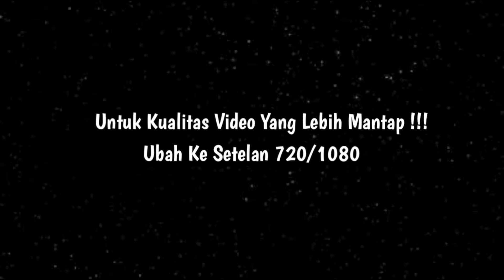THE FUN OF THE DRUMBAND CARNIVAL PARADISE AT THE CIHEULANG GIRANG PASIR DATAR CLASS UP EVENT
drumband sukabumi,
drumband sukabumi rma,
drumband sukabumi cisaat,
drumband sukabumi 2024,
drumband sukabumi terbaru,
drumband sukabumi masuk tv,
drumband sukabumi cibadak,
drumband sukabumi gnrmc,
drumband sukabumi cisaat 2024,
drumband sukabumi dpc,
drumband sukabumi 2023,
drumband sukabumi atraksi,
drumband akaci sukabumi,
drumband 17 agustus sukabumi,
drumband sukabumi di pagi pagi ambyar,
drumband rma sukabumi,
drumband sukabumi pagi pagi ambyar,
atraksi drumband sukabumi,
drumband al kautsar sukabumi,
atraksi drumband terbaik sukabumi,
drumband al falah sukabumi,
drumband cijati sukabumi pagi pagi ambyar,
drumband bmc sukabumi,
drumband rma sukabumi bantar karet,
brownies drumband sukabumi,
bupati cup drumband sukabumi,
brownis trans tv drumband sukabumi,
drumband bantar karet sukabumi,
drumband rma bantar karet sukabumi,
drumband rma bantar karet sukabumi 2024,
drumband paling bagus di sukabumi,
drumband sukabumi cipatat,
drumband sukabumi csr,
drumband sukabumi cidadap,
drumband sukabumi cihingkik,
drumband sukabumi cijati,
drumband cibiru sukabumi,
drumband cijati sukabumi,
drumband cidadap sukabumi,
drumband crm sukabumi,
drumband cicantayan sukabumi,
drumband cicurug sukabumi,
drumband cibatu sukabumi,
drumband sukabumi domba kuring,
drumband sukabumi drumband sukabumi,
drumband di sukabumi,
drumband terbaik di sukabumi,
drumband dkj sukabumi,
drumband dqck sukabumi,
drumband terbagus di sukabumi,
drumband sukabumi ikan dalam kolam,
drumband sukabumi terbaru 2024,
drumband hipaci sukabumi 2024,,
drumband sukabumi gnh,
drumband sukabumi goyang,
drumband sukabumi gdc,
drumband gnic sukabumi,
drumband gsp sukabumi,
drumband gsr sukabumi,
drumband ganesa sukabumi,
drumband gpc sukabumi,
drumband hipaci sukabumi,
drumband hitachi sukabumi,
drumband hippsi sukabumi,
karnaval drumband sukabumi,
kejuaraan drumband kabupaten sukabumi,
drumband sukabumi latansa,
drumband sukabumi lagu domba domba kuring,
drumband latansa sukabumi 2024,
latgab drumband sukabumi,
lomba drumband sukabumi 2024,
drumband latansa sukabumi,
mayoret drumband sukabumi,
drumband nagrak sukabumi,
drumband opa oma sukabumi,
drumband permada sukabumi,
pawai drumband sukabumi,
pawai drumband sukabumi 2024,
persatuan drumband sukabumi,
pagi pagi ambyar drumband sukabumi,
drumband rma sukabumi 2024,
drumband rma sukabumi yang memacu adrenalin,
rma drumband sukabumi,
drumband samenan sukabumi,
drumband secapa sukabumi,
drumband selabintana sukabumi,
drumband sukasari sukabumi,
drumband terbaik sukabumi,
drumband viral tik tok sukabumi,
drumband termahal di sukabumi,
drumband sukabumi viral,
drumband wayang sukabumi,
drumband sukabumi yang viral,
drumband yaspida sukabumi,
yt drumband sukabumi,
drumband smk yasipa sukabumi,
drumband yasipa sukabumi,
drumband yang di sukabumi,
drumband cibiru sukabumi 2024,
dramben 17 agustus 2024 sukabumi,
atraksi drumband hipci cidalem